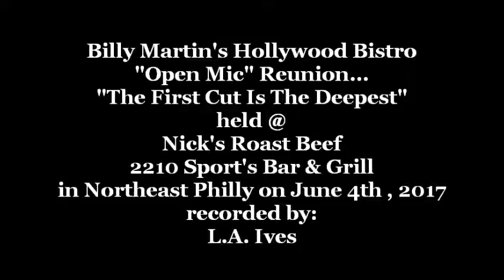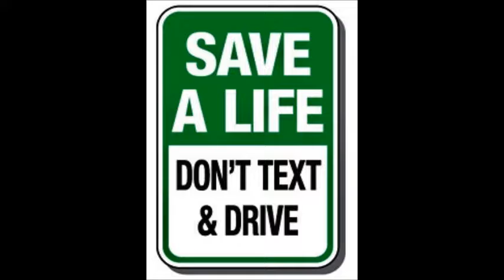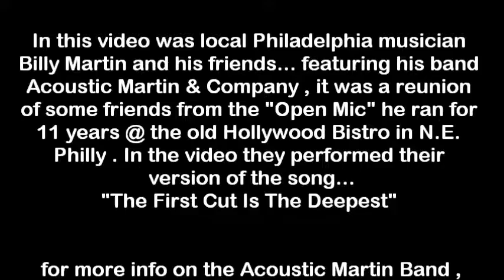Billy Martin's Hollywood Bistro Open Mic Reunion... The First Cut Is The Deepest @ Nick's on 6-4-17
"The First Cut Is The Deepest" performed by Billy Martin and friends... featuring his band Acoustic Martin & Company , it was a reunion of some friends from the "Open Mic" he ran for 11 years @ the old Hollywood Bistro in N.E. Philly . This "open mic" show was held @ Nick's 2210 Roast Beef in northeast Philadelphia at 2210 Cottman Ave. on June 4th , 2017... its a wonderful bar / restaurant to enjoy a night out with the family for some Roast Beef or Pork sandwiches along with their wings or try any other of their tasty items on the menu plus check out their fully stocked bar . They seem to have 3 large areas with the bar in the center and a dining areas on each side... plus there is FREE parking in the rear of the venue also they have a banquet room in the basement for your special events available . *Video Disclaimer... the viewer is reminded that this is an amateur video recorded with my "Cheap Ass Freaking FLIP Pocket Camcorder" and does not reflect the actual quality of the bands live performance... it is what it is , so please enjoy it anyway , video footage recorded by: L.A. Ives .